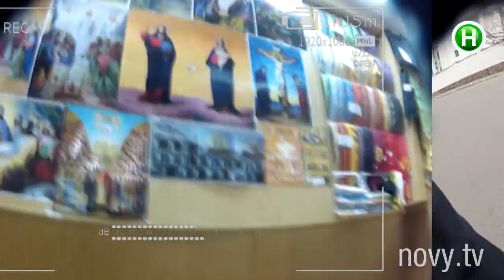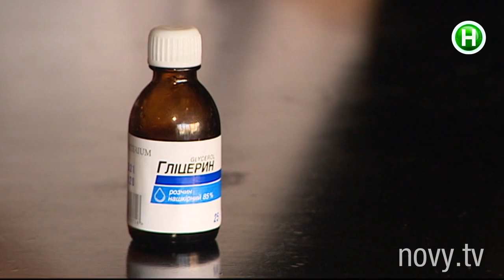Как не отравиться церковным кагором? - Абзац! - 25.04.2016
«Богоугодный» бизнес.